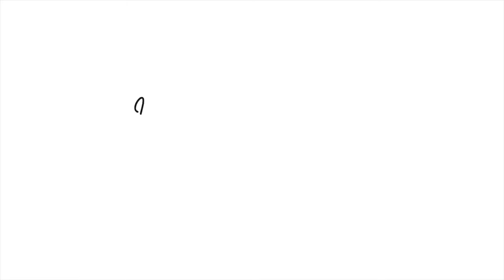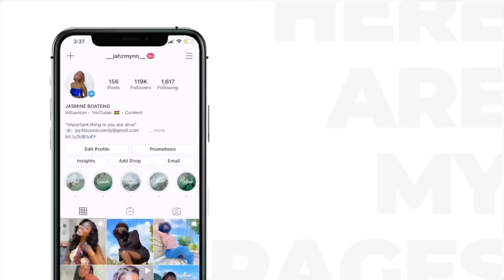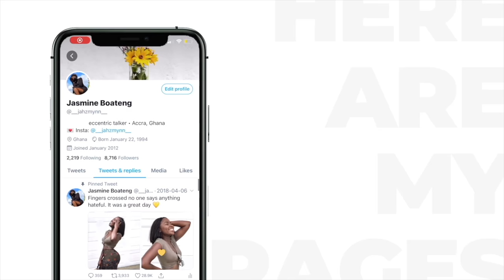BOYFRIEND’S FACE REVEALED + FEAR OF TURNING 30 + LIFE UPDATE & more | Jasmine Boateng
Hey boos,

I’ve negleted youtube for too long. Here’s why. Life has been life-ing and I’ve just been trying to survive. It hasn’t been all bad though, I’m still thriving and grateful. I miss being on here and I have some video lined up as well. I hope you didn’t miss me too much. Enjoy the video and comment if you missed me.

Love youuu, xoxo

FAQ
Camera: iPhone 11 Pro Max
Editing App: Final Cut Pro
Age: 28
Nationality: Ghanaian
📍Canada